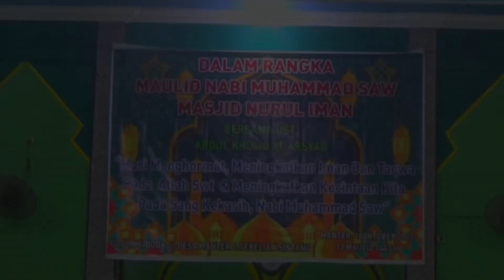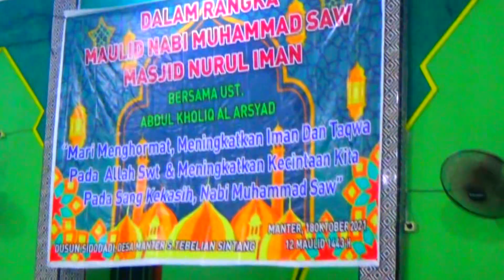CUPLIKAN MAULID NABI MUHAMMAD SAW, MASJID NURUL IMAN, DESA MANTER, SINTANG KALIMANTAN BARAT